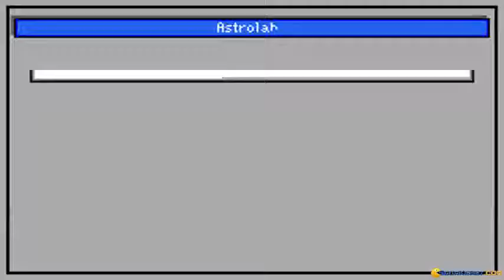Bushbuck Adventure gameplay (PC Game, 1991)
Introduction and gameplay for Bushbuck Adventure (aka bush buck: global treasure hunter), Dos PC game produced by PC Globe in 1991
Bushbuck Adventure is a very nice game like puzzle, educational. In bushbuck Charms, you must race either against the clock or a computer opponent to retrieve treasures from around the globe.